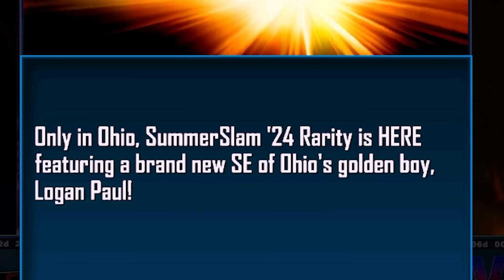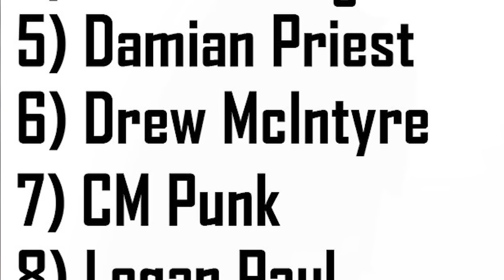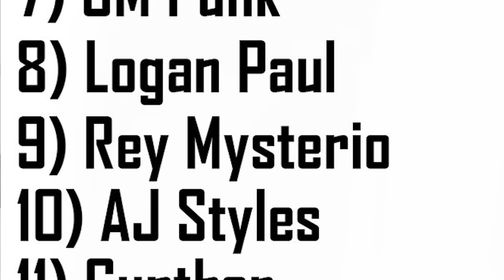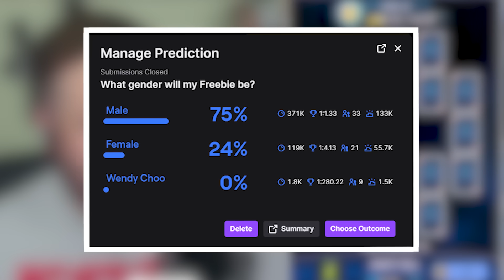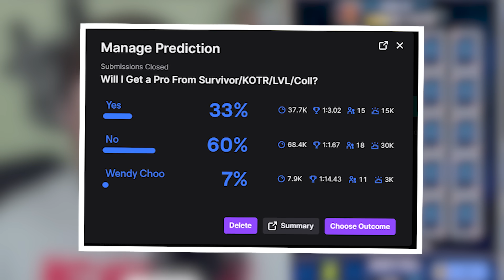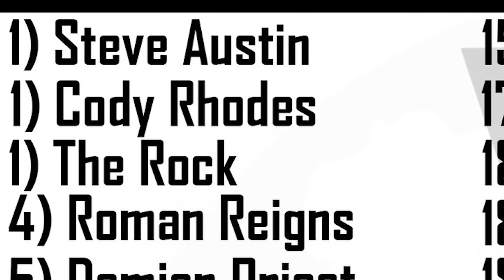My SummerSlam 24 FREEBIES are CRAZY! How to Get M BISON in WWE SuperCard! (w/ QR Code)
It's HERE! SummerSlam 24's first video is the inevitable FREEBIES, including all our saved rewards and a look at two Special Cards: M. Bison and Limited Edition Eddie Guerrero!

But how do you get M Bison? What is that QR Code?! Find out in THIS video.

Contact (Serious Inquiries Only pls!)

Description Stuff: superzomgbbq, wwe supercard, pack opening, wwe reactions,  wwe 2k, supercard, 2k, wwe, qr codes, aew, qr code, SZB, wwe supercard qr code, wwe 2k24, qr codes, season 10, summerslam 2024, m bison, street fighter, Eddie Guerrero, SummerSlam, freebie